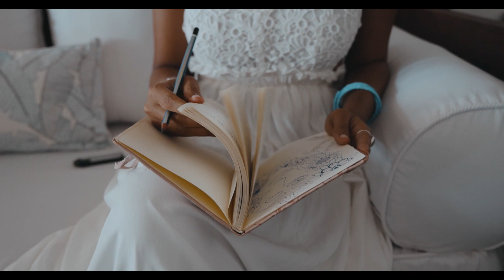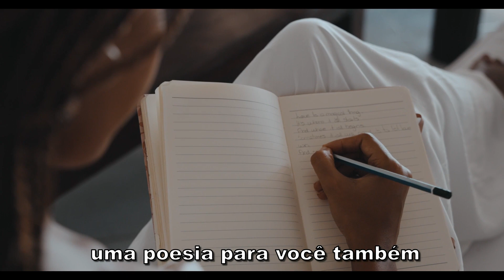Elisa - Una Poesia Anche Per Te (Tradução)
Tradução da música Una Poesia Anche Per Te com a cantora Elisa!